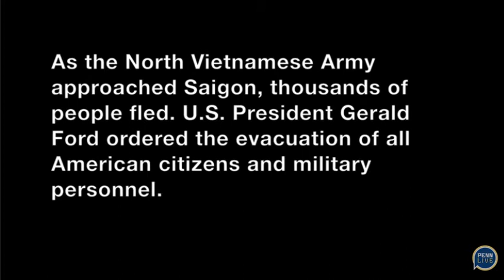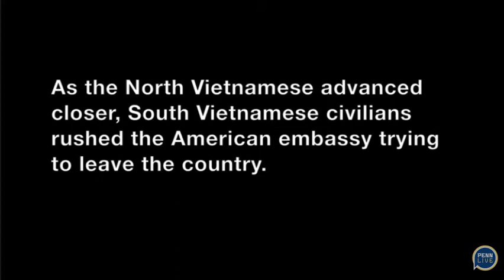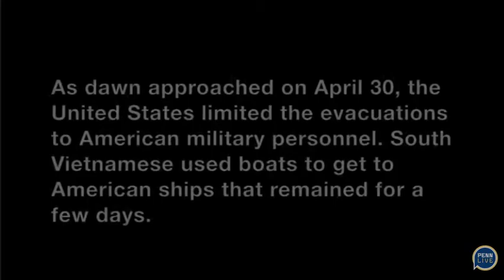Sai gon 30 04 75